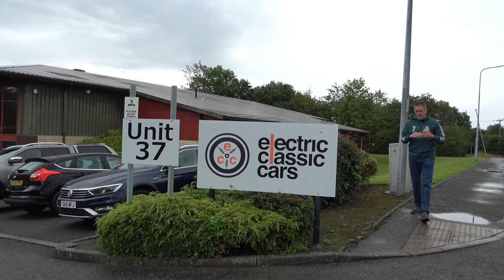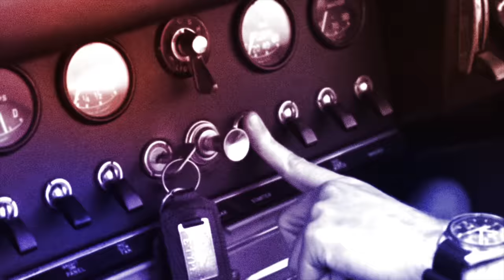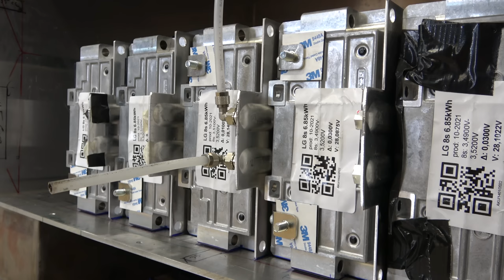The Truth about EV Battery Life and Charging Best Practice ! | 4K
So what is the truth about EV battery life and charging best practice ? Are they done after a couple of years ? Does rapid charging damage them ? Should you charge to 100% ?

Well I paid my mate Moggy at Electric Classic Cars a visit so I could de-bunk the myths and misunderstanding. This video is a must for any EV owner.

Give Moggy a follow @ElectricClassicCars